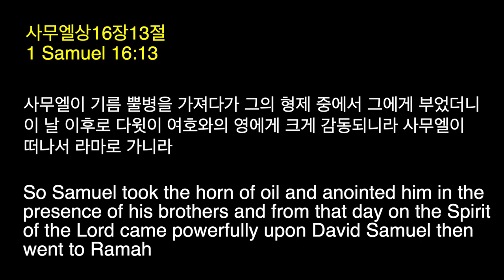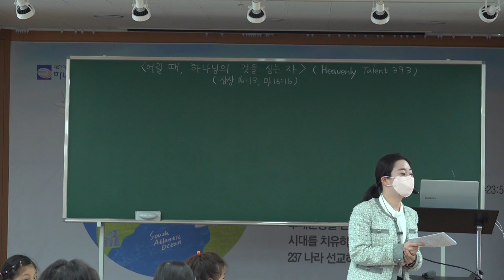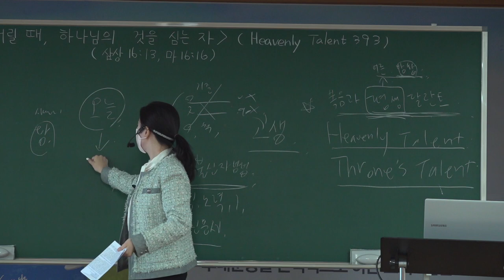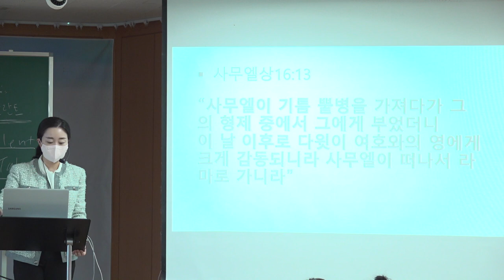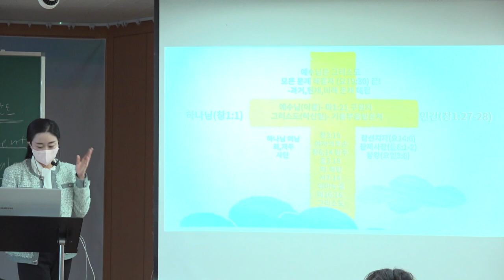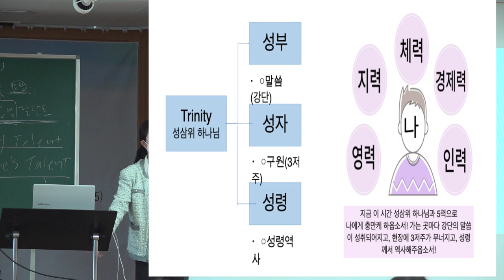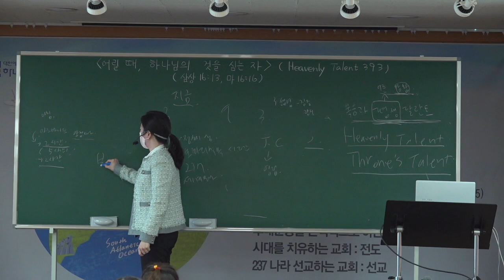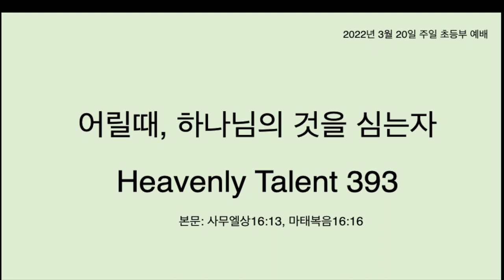20220320 대구 하나교회 초등부예배 "어릴때, 하나님의 것을 심는자(Heavenly Talent 393)”( 사무엘상16장13절,마태복음16장16절) - 김민정 전도사님